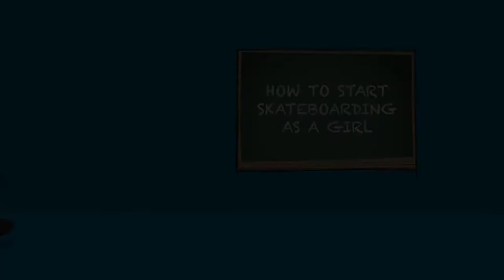How to start skateboarding as a girl: tips and advice from Julia Brückler | Blue Tomato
Julia Brückler is empowering the girls skateboarding community by explaining the common struggles girls can run into when starting out with skateboarding. Don't be scared and just go for it!

0:00 Intro
0:24 How to start as a girl
1:15 Conquer the fear of falling
2:10 What to look out for in your first setup
2:39 Which deck brand should I buy?
3:09 What skateboard size should I buy?
4:41 Which shoes are the best for girls?
5:54 What's the difference between men and women shoes?
6:44 Outro